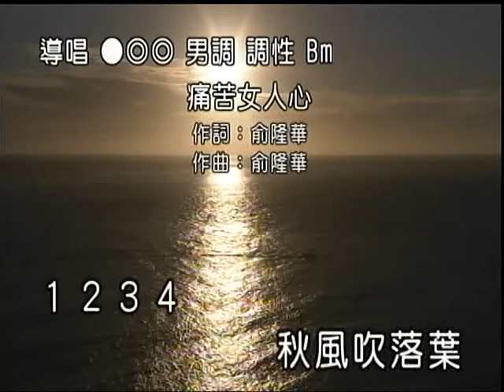簡鎮長~痛苦女人心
貝斯特之友簡鎮長~痛苦女人心